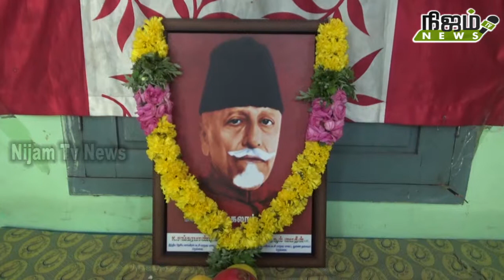காங்கிரஸ் சார்பில் மௌலானா அபுல் கலாம் ஆசாத் படத்திற்கு மாலை அணிவித்து மரியாதை